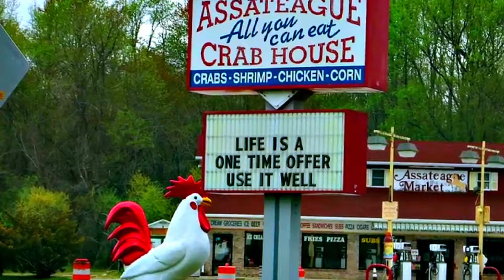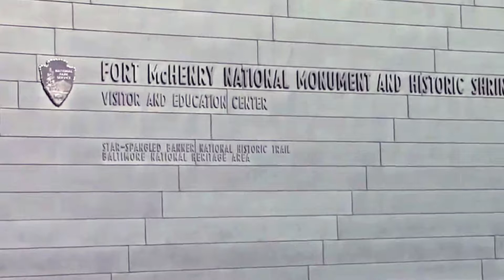The 10 Best Places to Visit in Maryland, U.S.A.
Maryland  is a state in the Mid-Atlantic region of the United States, bordering Virginia, West Virginia, and Washington, D.C. to its south and west; Pennsylvania to its north; and Delaware to its east. The state's largest city is Baltimore, and its capital is Annapolis. Among its occasional nicknames are Old Line State, the Free State, and the Chesapeake Bay State. The state is named after the English queen Henrietta Maria of France. Maryland possesses a variety of topography within its borders, contributing to its nickname America in Miniature. It ranges from sandy dunes dotted with seagrass in the east, to low marshlands teeming with wildlife and large bald cypress near the Chesapeake Bay, to gently rolling hills of oak forests in the Piedmont Region, and pine groves in the Maryland mountains to the west. Here are the top 10 best  places to visit in Maryland.